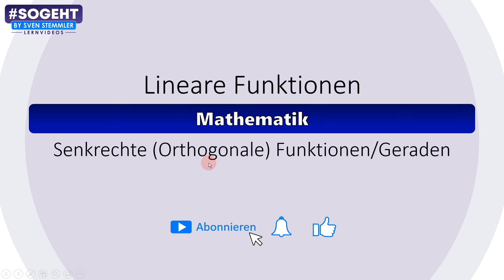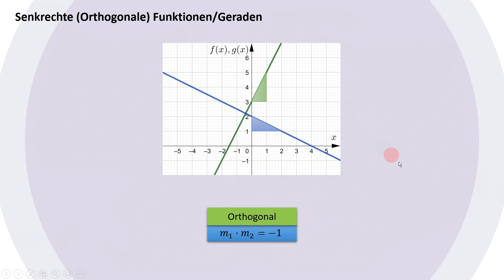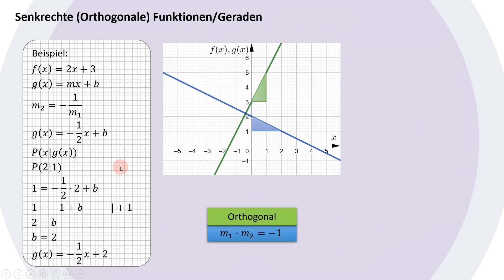Senkrechte / Orthogonale Funktionen / Geraden - Lineare Funktionen - einfach und anschaulich erklärt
Senkrechte / Orthogonale Funktionen / Geraden. In diesem Video zeige ich einfach und anschaulich was bei linearen Funktionen und Geraden mit senkrecht / orthogonal gemeint ist und wie man sie aufstellt.